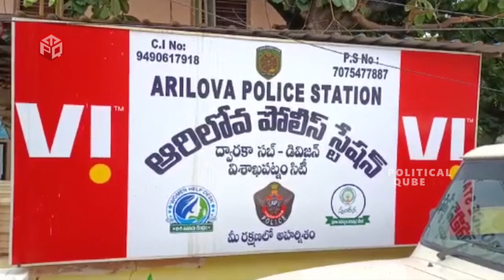ఎస్ ఐ శ్రీనివాస్రావు ఏసీబీ అధికారులకు రెడ్ హ్యాండెడ్గా దొరికిపోయాడు | SI Srinivas Rao | CBI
WATCH: ఎస్ ఐ శ్రీనివాస్రావు ఏసీబీ అధికారులకు రెడ్ హ్యాండెడ్గా
దొరికిపోయాడు